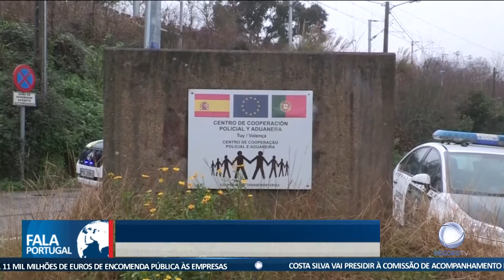Viagens de e para o Brasil já foram autorizadas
Portugal levantou as restrições que estavam em vigor para os voos com origem e destino no Brasil e no Reino Unido.